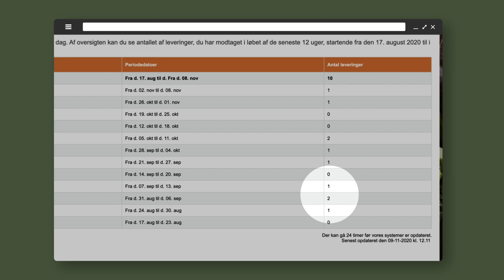Sådan kan du se din VIP-status - nemlig.com